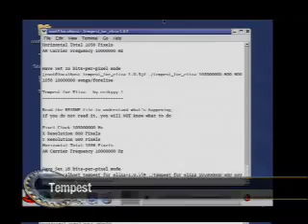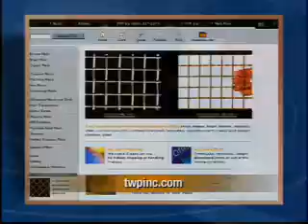The Screensavers Van Eck Phreaking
A 2003 report from G4TV show Screensavers on Van Eck Phreaking. "Years from now" he says. That time is now!